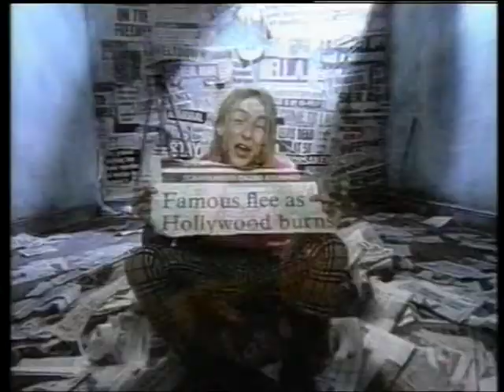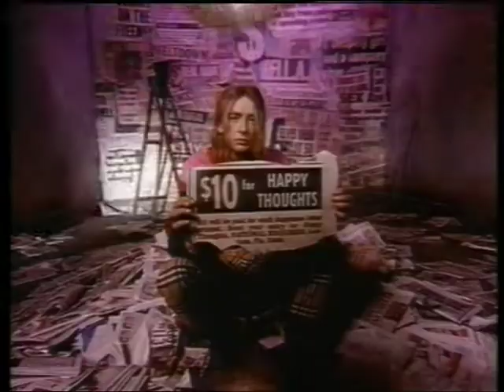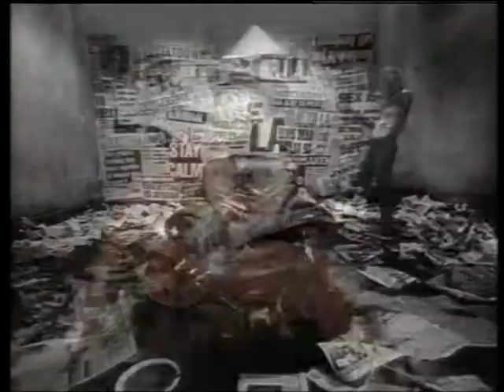Francis Dunnery - American Life In the Summertime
Francis Dunnery American Life In the Summertime.  1994 single charting at #18 in Australia in September 1994.  From the album 'Fearless'.  Official music video HQ 90s 90's 1990s let's go drink till the beer runs dry you know the girl you want is such a waste of time.  ohnoitisnathan